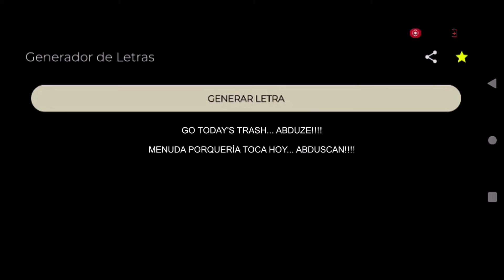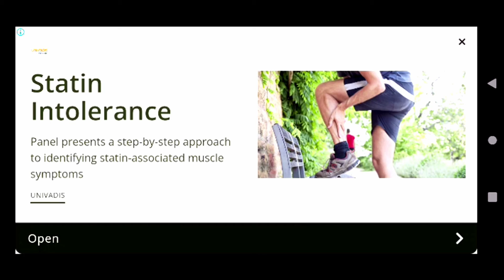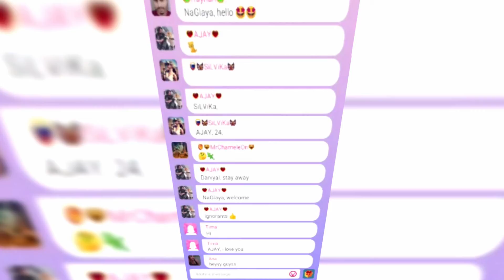RARE GAMES FOR ANDROID / PROBANDO JUEGOS RAROS. ANDROID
BORED OF SIMILAR GAMES, I'M GOING TO TRY ALL THE GAMES AND APPS THAT EXIST IN PLAYSTORE (ANDROID). BUT GOING US BY STEPS

ABURRIDO DE JUEGOS SIMILARES, VOY A PROBAR TODOS LOS JUEGOS Y APPS QUE EXISTEN EN PLAYSTORE (ANDROID). PERO VAMOS POR PASOS